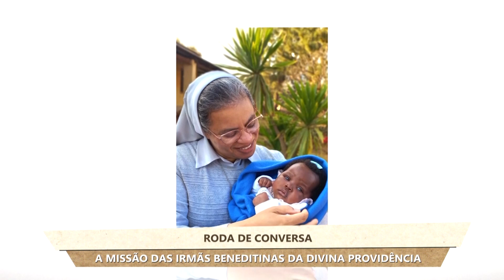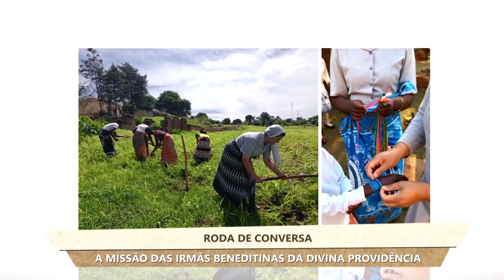Roda de Conversa - A missão das irmãs Beneditinas da Divina Providência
Almanaque Católico - Roda de Conversa
20/10/2022

Papa Francisco escolheu para a mensagem do dia das missões a parte do versículo 8 do primeiro capítulo do livro dos atos dos apóstolos: "sereis minhas testemunhas".